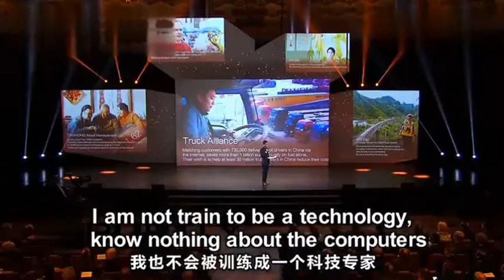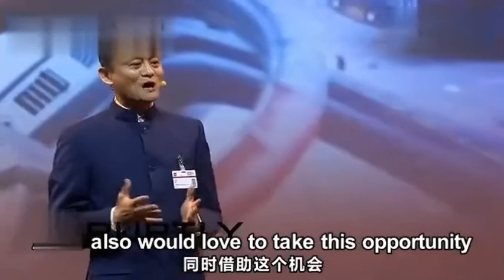Jack Ma Speech about Global Economy|Chinese and America Trade Relationship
Jack Ma Speech about Global Economy.
The complicated reality of Ant's stalled IPO